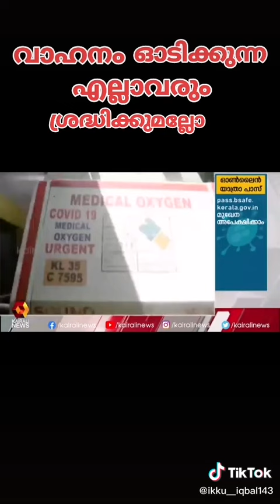വാഹനം ഓടിക്കുന്ന എല്ലാവരും ശ്രദ്ധിക്കുക